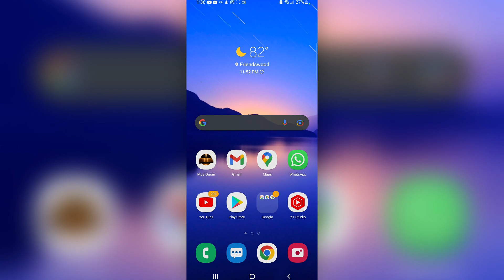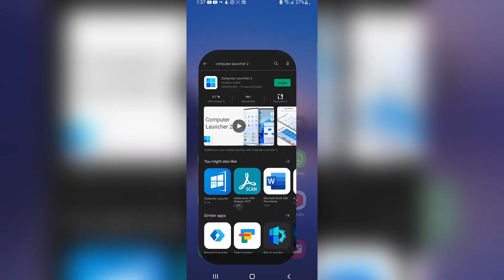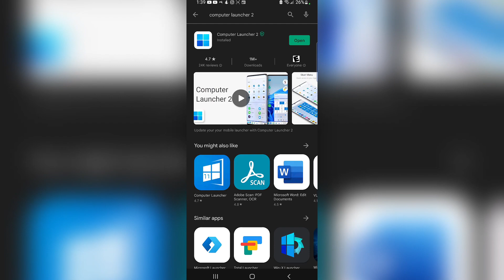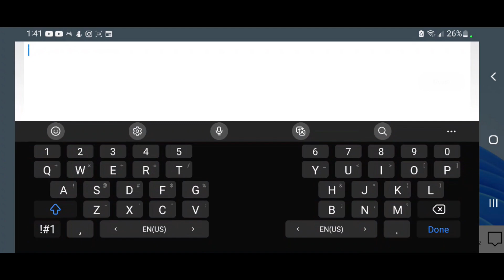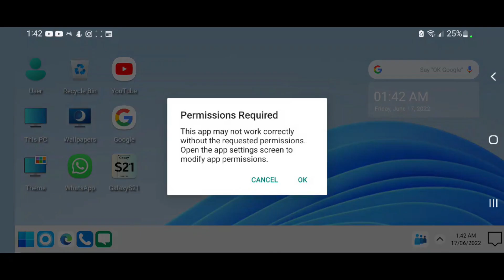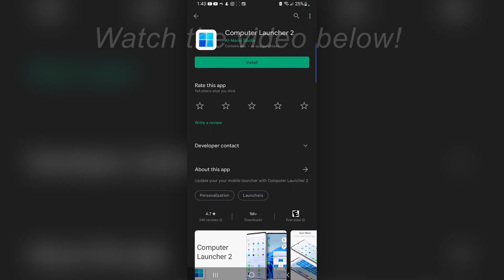Run Windows 11 on ANY Phone! (2022)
Run Windows 11 on ANY Phone! (2022). Watch this 5-minute tutorial to run windows 11 on any android smartphone. Samsung or LG or Note this method works for all.